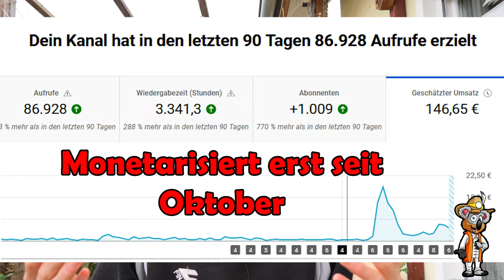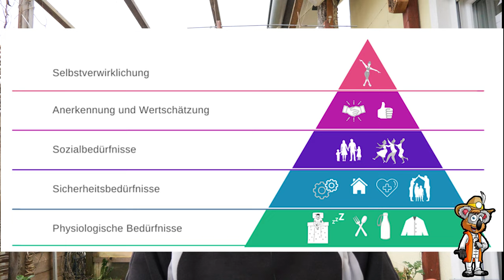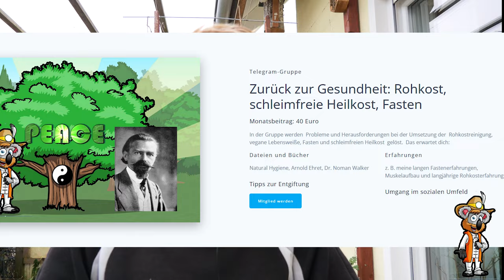Das ist doch kein RICHTIGES Permakultur Projekt!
In diesen Video gehe ich auf einige Kommentare ein, warum im Haus auf bis zu 25 Grad geheizt wird,  keine Bäume, Erdkontiki sowie Teiche im Garten zu finden sind. Hier bekommt ihr die Erklärung: